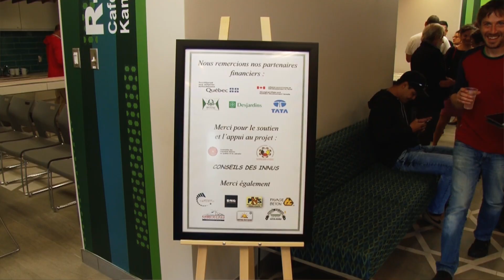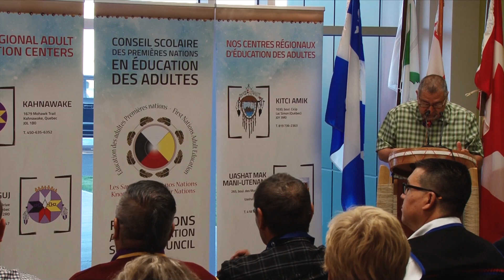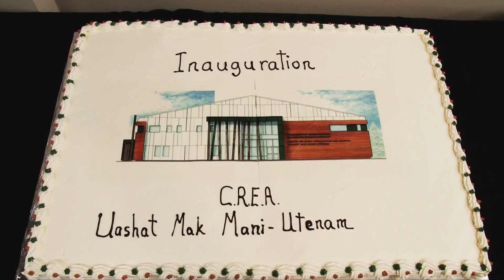Inauguration du centre régional d'éducation des adultes de Uashat mak Mani-Utenam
Le centre régional d'éducation des adultes inaugure les nouveaux locaux du Centre régional d'éducation des adultes de Uashat mak Mani-Utenam 20 septembre 2017